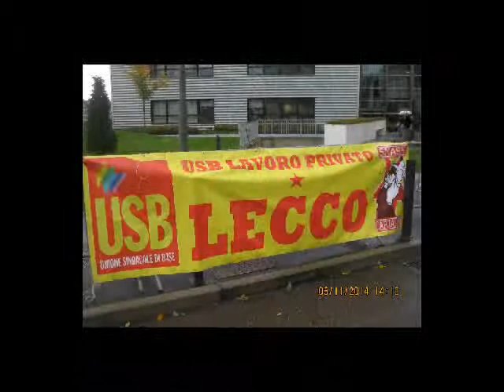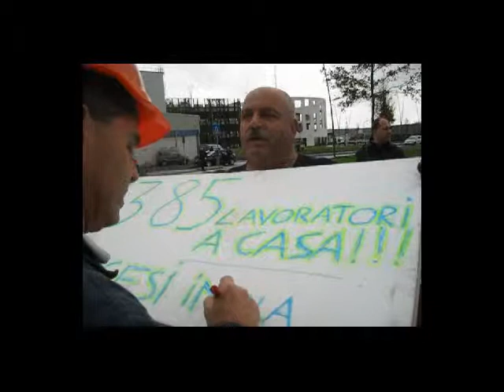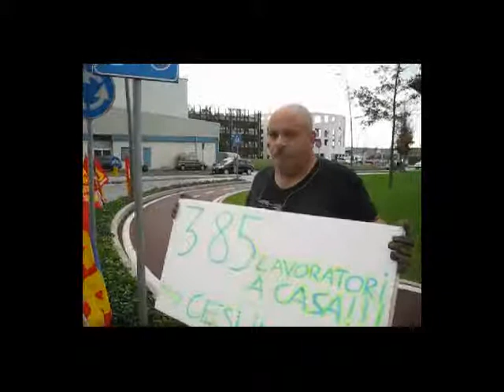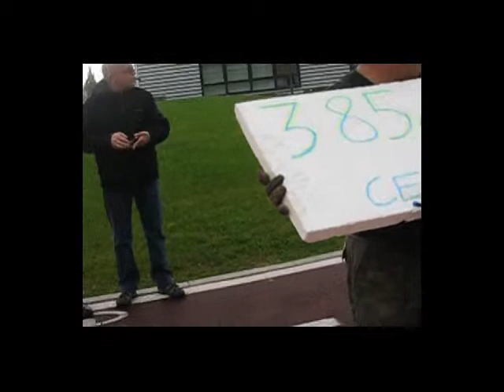il servo dei servi serve sempre 6 nov 14 1 p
video servizio girato a Vimercate in Brianza,giovedì 6 novembre 2014 durante la manifestazione del sindacato Usb e della triade fiom cgil fim cisl e uilm uil a sostegno della lotta dei lavoratori Alcatel Lucent contro la riduzione e lo sterminio operaio che il padrone vuole portare con la cassa integrazione e la mobilità a danno di 584 lavoratori;di contraltare l'apertura di facciata di un nuovo settore di ricerca con lavoratori precari.appunto l'applicazione di massa del jobs act